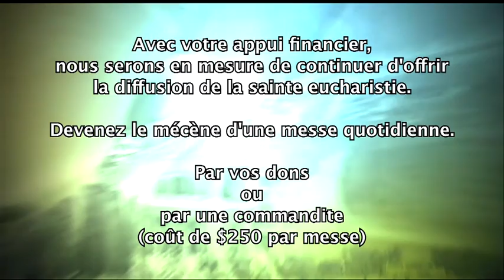Messe 28 mars 2012 (Temps du Carême)